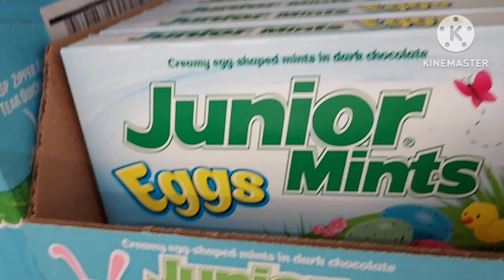Easter Candies 🐣 Peeps Sour Patch Air Heads Palmer Chocolates 🍫 ASMR Shopping Sounds At Dollar Tree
Prices and availability may vary. Sales are probably over.